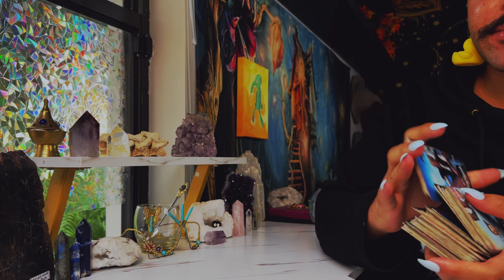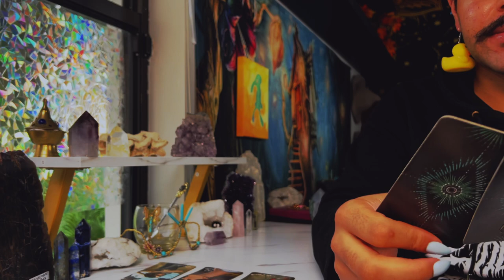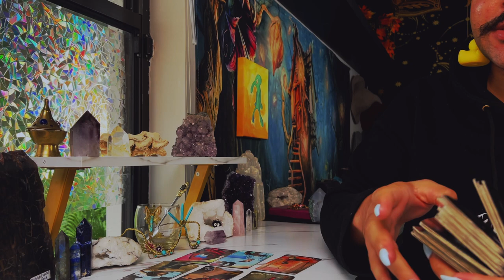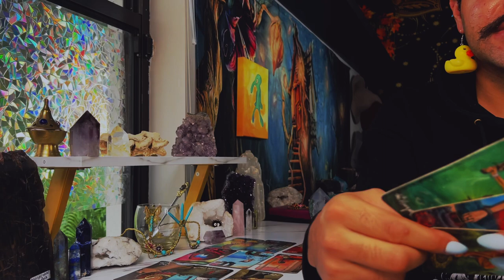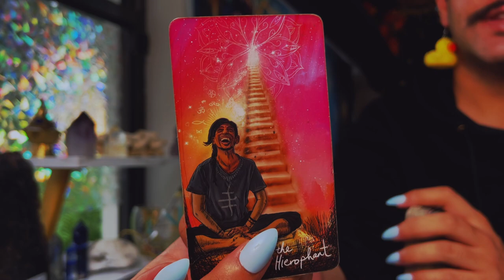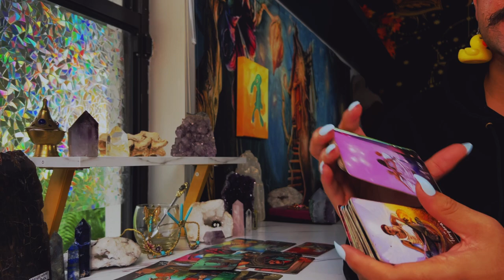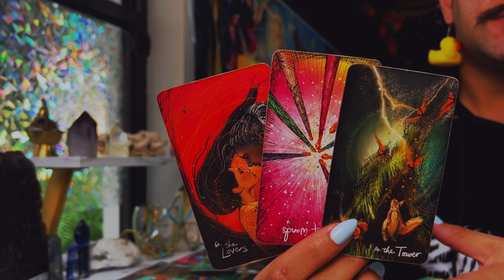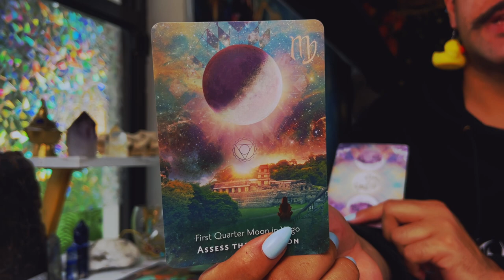Leo ♌️ "NOW IS THE TIME! What're You Waiting For?" July 2022 Monthly Tarot Zodiac Horoscope Reading